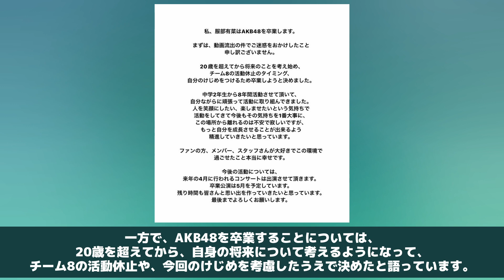【熱愛】服部有菜実質解雇！『彼氏と●●●してた』熱愛スキャンダルが原因で卒業となるAKBメンバーの裏側がヤバすぎた…【アイドル 芸能】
AKB48は、女性アイドルグループとして一時代を築きはしたものの、
その一方で、メンバーの相次ぐスキャンダルによっても、
これまでにけっこう物議をかもしてきたものでした。
本来、アイドルというものは、ファンたちに夢を与えるものですから、
これは実に困ったことと言わざるを得ません。
そんななか、またしてもメンバーの服部有菜さんが
スキャンダルによってAKB48からの卒業を発表するという、
何とも残念な事態となってしまったわけです。
それでは、服部有菜さんが起こしてしまったスキャンダルとは、
いったい、どのようなものだったというのでしょうか？
この動画では、服部有菜さんの卒業の流れや、
今回の件に関するコメントについても、調べてみました。